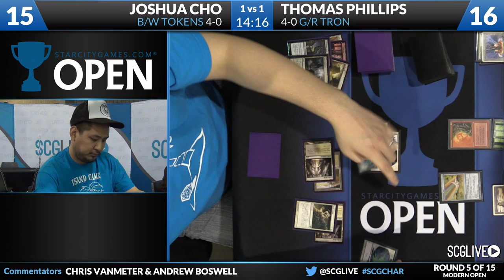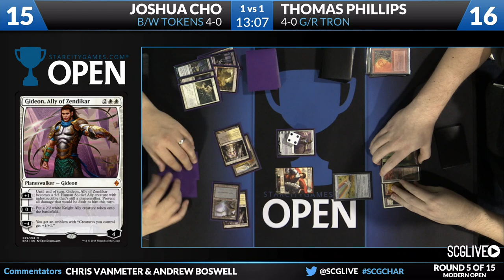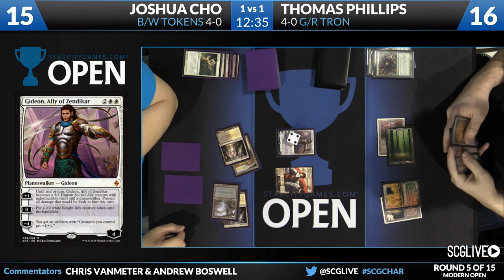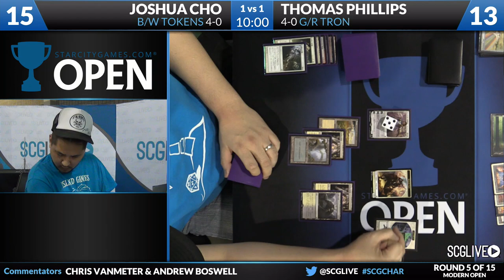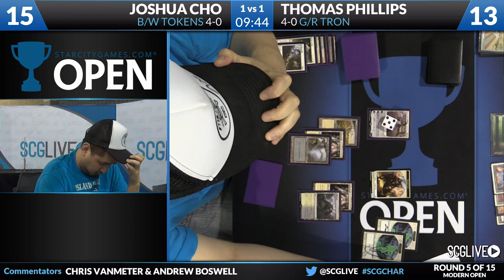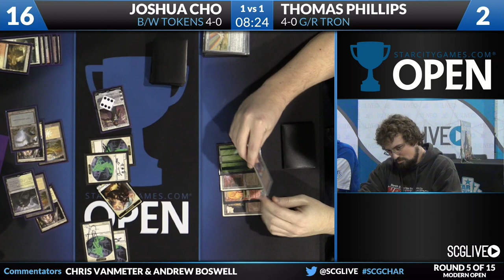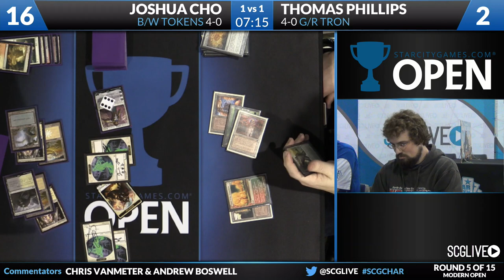SCGCHAR - Modern - Round 5c - Joshua Cho vs Thomas Phillips